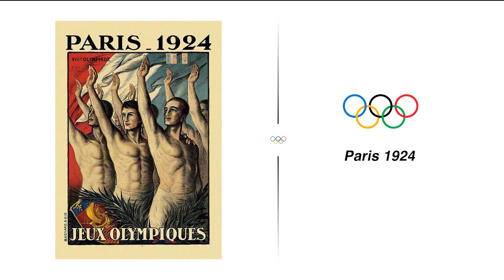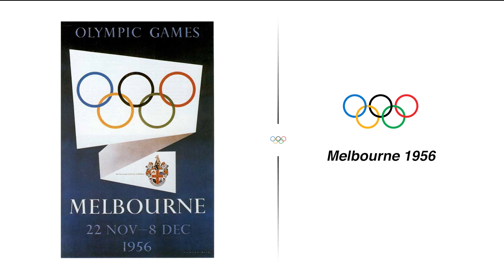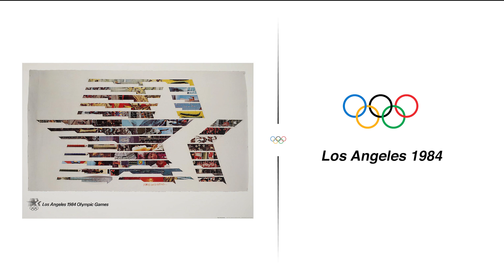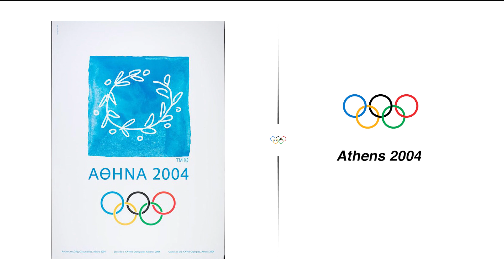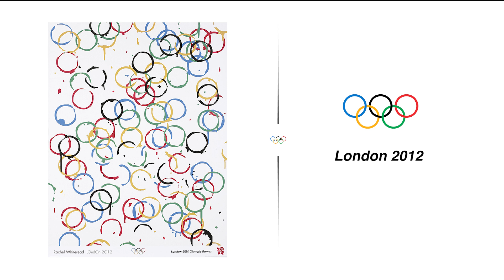A Look Back at Olympic Games Posters: How Have They Changed Over Time?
Explore the rich history and artistic evolution of Olympic Games posters with "A Look Back at Olympic Games Posters: How Have They Changed Over Time?" 🏅✨ Discover how these iconic posters have reflected changes in design trends, cultural influences, and the spirit of each host city over the years.

In this video, you'll explore:
🖼️ A showcase of Olympic posters from the early days to the present day
🎨 The artistic evolution and design elements that make each poster unique
🌐 Cultural and historical contexts that influenced the creation of each poster

Join us as we delve into the visual journey of Olympic posters, celebrating the creativity and heritage encapsulated in each design. Whether you're a design enthusiast, a sports historian, or simply curious about the Olympics, this video offers a fascinating glimpse into the visual legacy of the world's foremost sporting event.

Classic Designs
Modern Innovations
Cultural Significance
Design Trends
Host City Influence
Historical Context
Iconic Posters
Memorable Moments